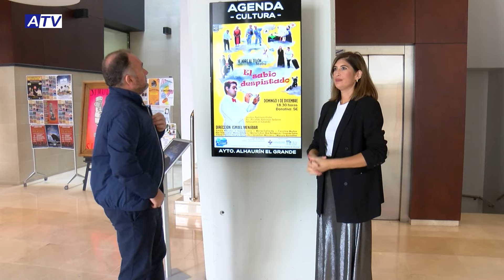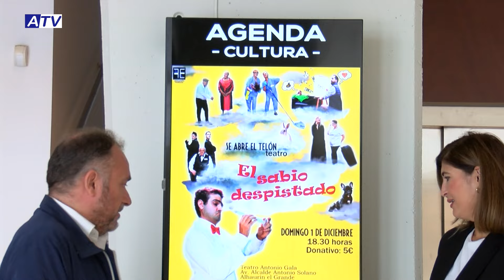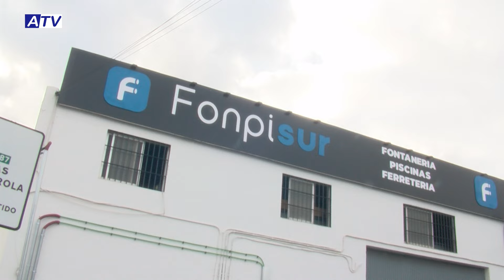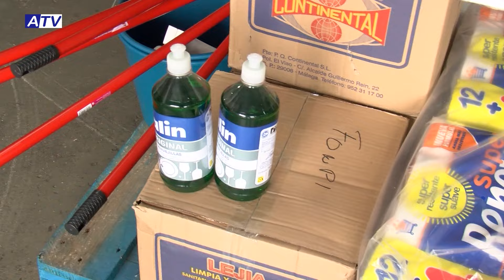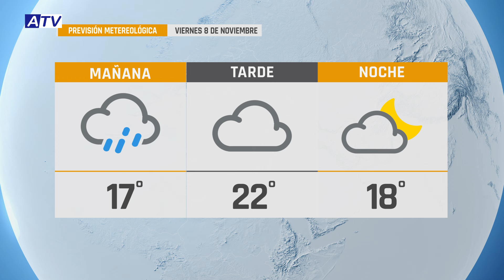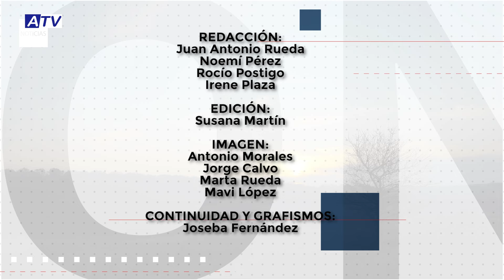NOTICIAS ATV 7 NOVIEMBRE 2024 – ACTUALIDAD DE ALHAURÍN EL GRANDE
Noticias de Alhaurín el Grande. Actualidad del jueves 7 de noviembre de 2024 en el Informativo de ATV.

1. TURISMO Y TEATRO
Distintos centros de participación activa de la provincia de Málaga se reunieron ayer miércoles en Alhaurín el Grande para disfrutar de una ruta turística y gastronómica por la localidad y una representación teatral.

2. CULTURA A BENEFICIO DE ALHMER
La Delegación de Cultura presenta distintas actividades para el mes de diciembre que serán solidarias con Alhmer, como una representación teatral y un ciclo de cine infantil navideño.

3. LA PLAZA DE LOS ARTESANOS
La cita mensual de La Plaza de los Artesanos suspendida la semana pasada por el tiempo, se aplaza a este sábado 9 en la Plaza de la Legión.

4. DOCUMENTAL “TIVOLI”
El documental sobre la historia del parque de atracciones Tivoli y su cierre se proyecta el sábado en la biblioteca, con posterior coloquio con su directora Lucía Muñez y el trabajador del parque Juan Carmona.

5. SOLIDARIOS CON VALENCIA
Y más comercios alhaurinos ponen en marcha iniciativas solidarias con los afectados por la DANA en España. Fonpisur y Muebles Jara son dos de ellos.